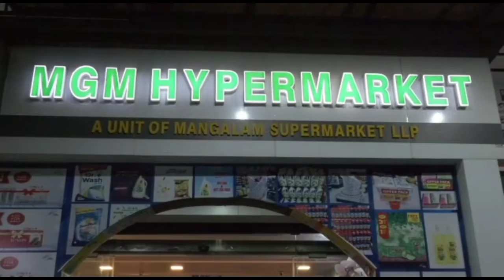പി എസ്‌ സി കോച്ചിംഗ്‌ ഓറിയന്റേഷൻ പ്രോഗ്രാം..